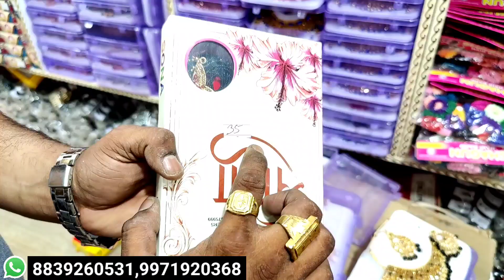सबसे सस्ता कॉस्मेटिक ज्वैलरी cosmetic Wholesale Market in Delhi Sadar Bazar | Jewellery ,Bangles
Shop Name - Shah Satnam General Store
Delhi Sadar Bazar Near Qutub Road Chowk

अपनी Shop की वीडियो शूट करवाने के लिए सम्पर्क करें

Dosto iss video main mene cosmetic aur jewellery, Bangles ,bra panty jewellery kaafi cheejo ko cover kiya hain